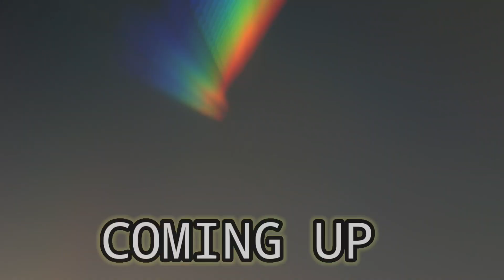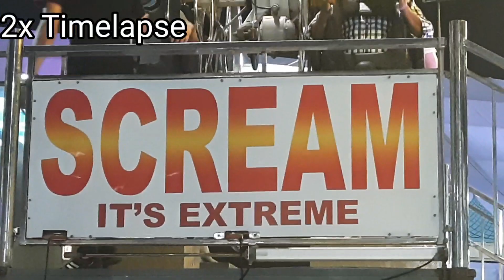My First Eid Vlog | Festival city (Ajman) vlog | Mashhoor gafoor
Hi friends 🤗